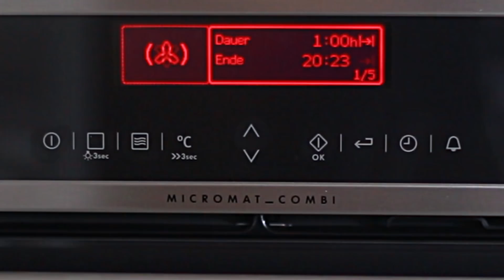BIENENSTICH-KÄSEKUCHEN mit Preiselbeeren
Wenn zwei Lieblingskuchen miteinander kombiniert werden, muss es einfach lecker schmecken. Optional kann der Bienenstich-Käsekuchen mit Preiselbeeren oder auch anderem Beerenobst fruchtig ergänzt werden. Auf jeden Fall ist er eine Bereicherung für jede Kaffeetafel!
► Eine große Auswahl an Käsekuchen-Backbüchern gibt es z. B. hier bei Amazon

Zutaten für eine Springform mit 26 cm Durchmesser:
für den Teig
• 150 g Mehl
• 75 g Zucker
• 125 g Butter
• 1 Messerspitze Backpulver
• 1 Päckchen Vanillezucker
für die Füllung
• 1 kg Quark, Magerstufe
• 5 Eier, mittelgroß
• 100 g Zucker
• 125 g Butter, weich
• 1 Päckchen Grießbrei, für 500 ml Milch
• ca. 200 g Preiselbeeren/Cranberries oder Blaubeeren, frisch oder TK
für die Bienenstichdecke
• 100 g Mandeln, gehobelt
• 2 EL Honig
• 75 g Butter
• 75 g Zucker
• 3 EL Milch
Den Kuchen bei 190 Grad, Umluft 175 Grad, für 1 Stunde backen.